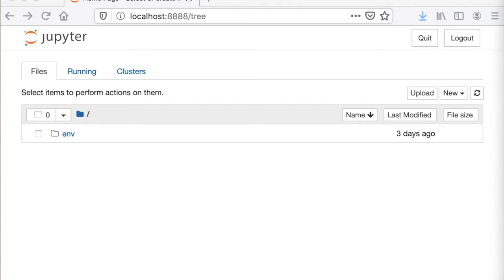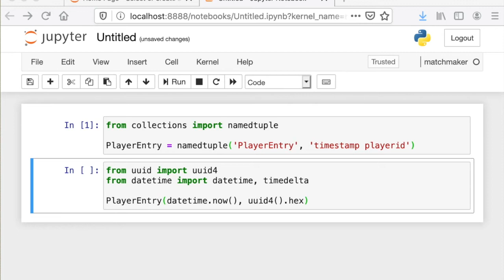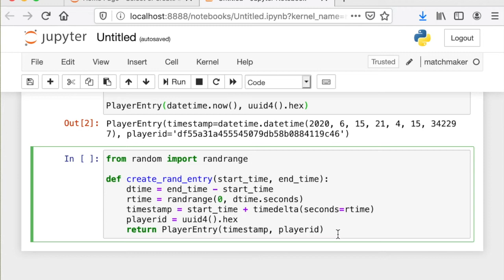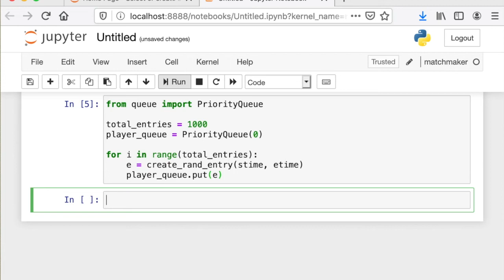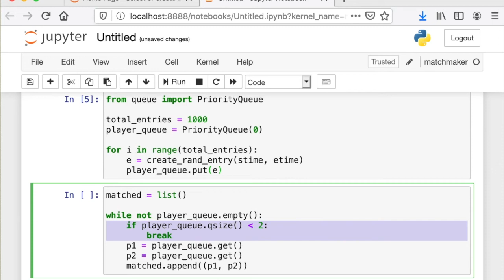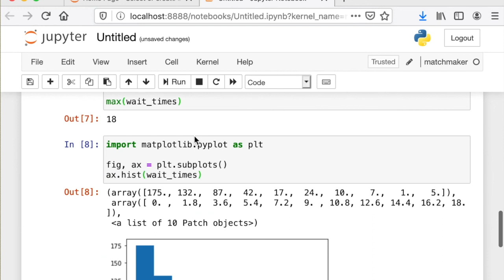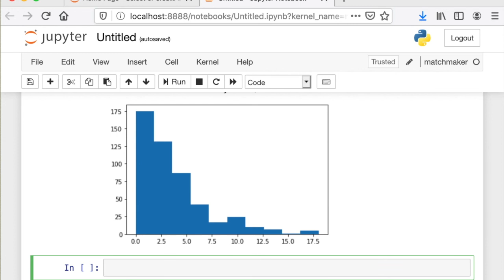Matchmaker for multiplayer games - EP1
This is the first video of a series where I code a matchmaking algorithm for multiplayer games.

The first episode focus on setting the basics and implementing a naïve algorithm for a 2 player (or 1 vs 1) game.